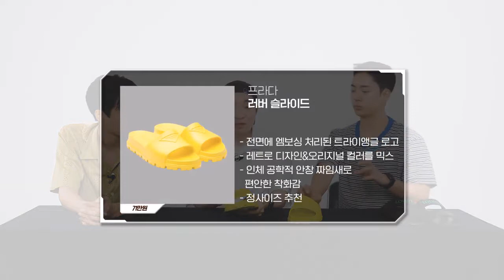2022 07 ARENA KOREA '백의민족' CONTENTS MODEL. BENJAMIN